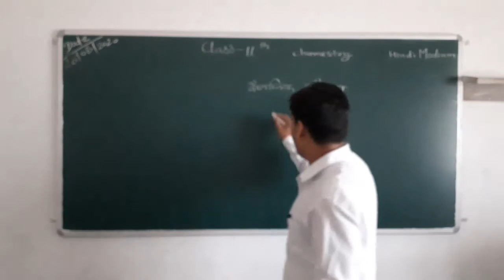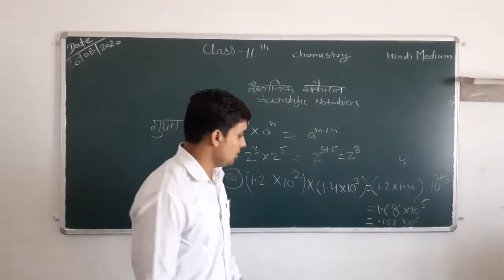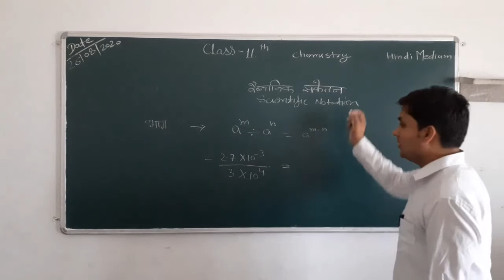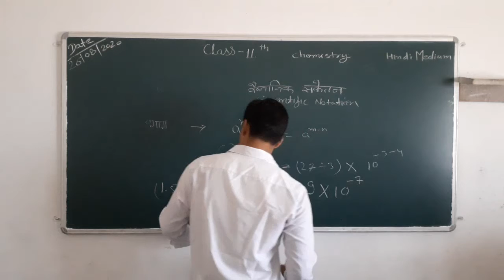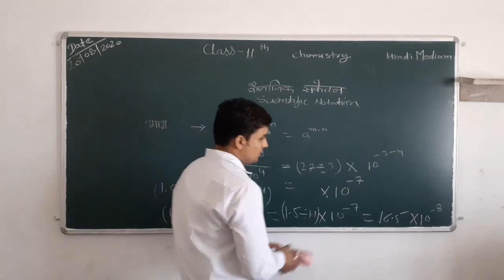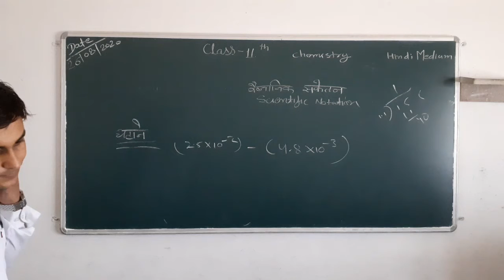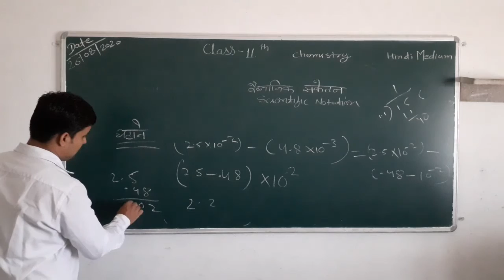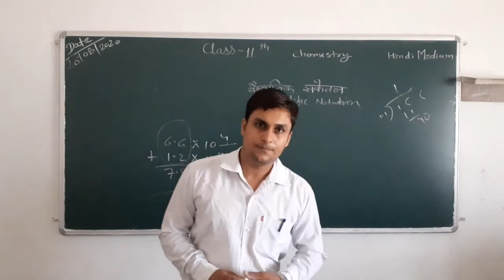Class 11th Chemistry Part I 26.08.20